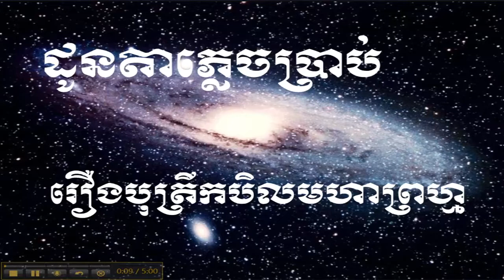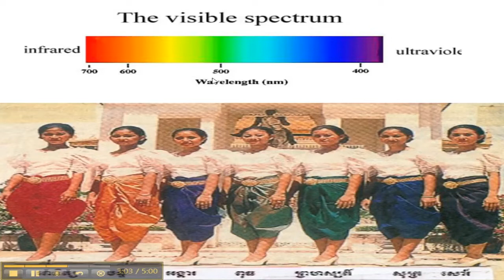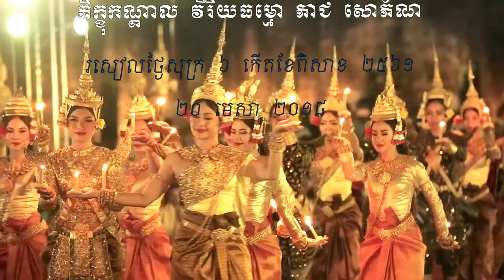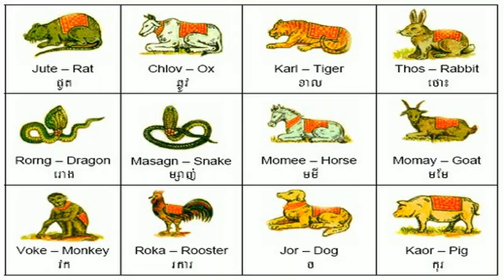អាថ៍កំបាំងទេពធីតា ៧ អង្គនៃកបិលមហាព្រហ្ម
😍😍😍 ប្រវត្តិបុណ្យចូលឆ្នាំ សួស្តីឆ្នាំថ្មី ឆ្នាំច សំរិទ្ធិស័ក ព.ស ២៥៦២ ទេពធីតានាម មហោទរទឹវី ជាបុត្រីទី ៧ នៃកបិលមហាព្រហ្ម ចុះនៅវេលាម៉ោង ៩ៈ១២ នាទីព្រឹកថ្ងៃសៅរ៍ ១៤ រោចថ្ងៃសីល ខែដាច់ ខែចេត្រ ២៥៦១ ៚ ១៤ មេសា ២០១៨ សូមបានសុខចម្រើនគ្រប់គ្នារៀងរហូត 😍😍😍